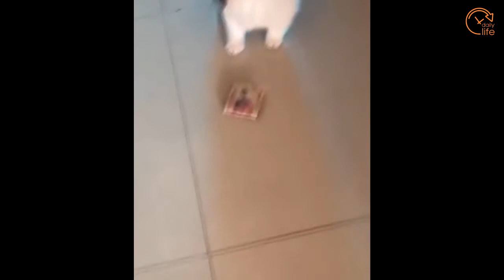😅Recopilación de animales divertidos - Gatos y perros divertidos #17 | Club de mascotas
🔔Dale clic a la campanita para que no te pierdas ninguno de los nuevos videos que suba al canal.

Si eres increíble y estás leyendo esto, házmelo saber comentando Clubdemascotas en los comentarios